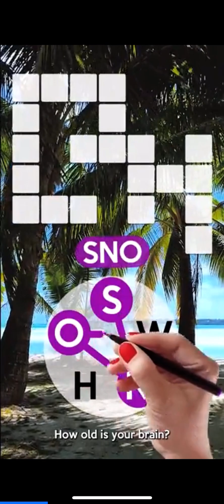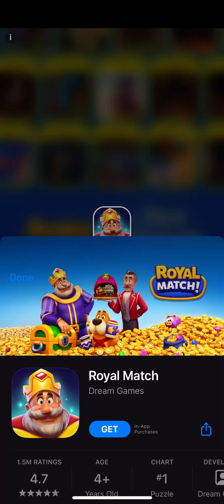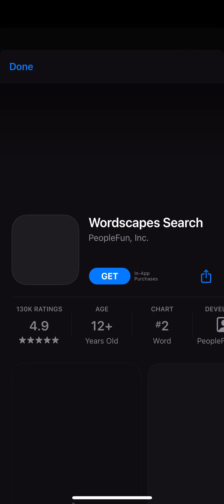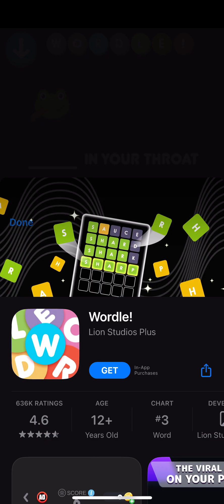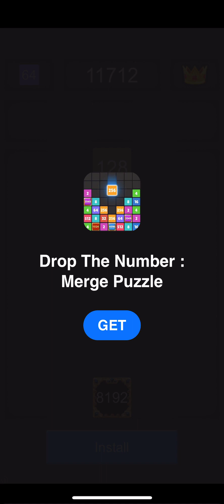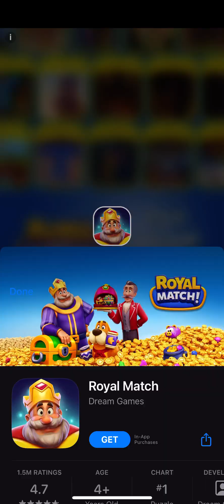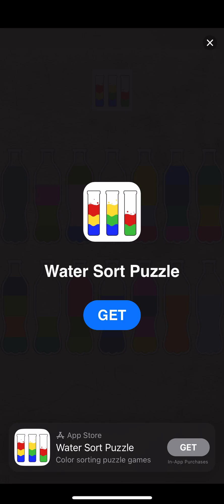Stack ball Pt. 4